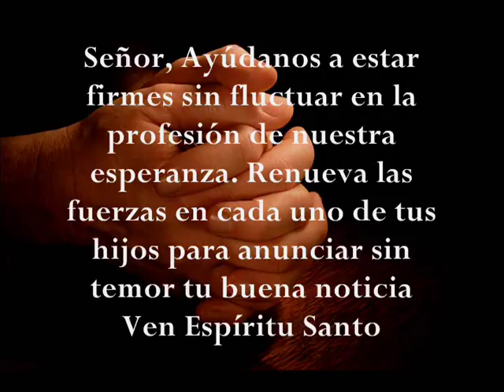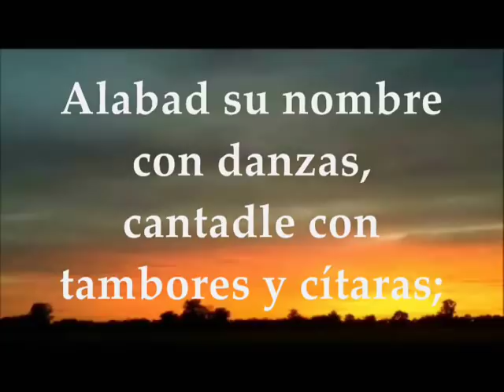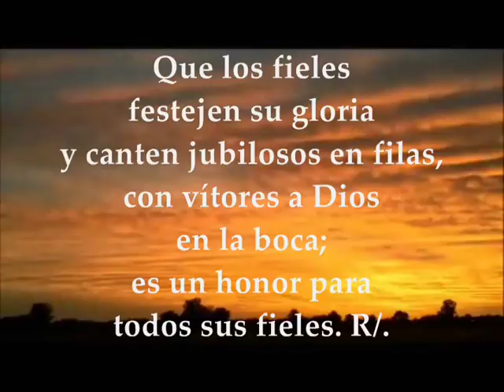Evangelio Lunes 27 de mayo de 2019 VI SEMANA DE PASCUA | JUAN 15,26–16,4a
Evangelio y lecturas del LUNES VI SEMANA DE PASCUA DE RESURRECCIÓN MAYO 27 DE 2019 Primera Lectura: Del libro de los Hechos de los Apóstoles 16,11-15 Salmo 149, 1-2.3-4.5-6a.9b R/. El Señor ama a su pueblo Del Santo Evangelio según San JUAN 15,26–16,4a